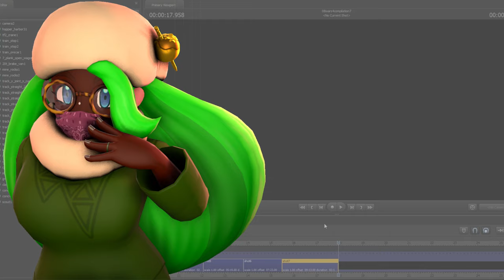[SFM] Loco Motive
Rivalry is at the core of railway operation, but what would happen if two military powers in New Mexico try their hand at running a railway? Who will triumph, RED or BLU?

LINKS